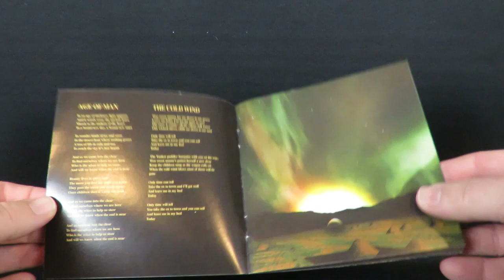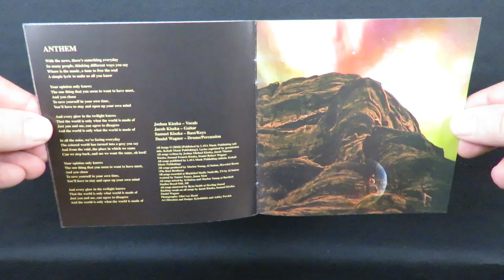ALBUM REVIEW: Greta Van Fleet "Anthem of the Peaceful Army" (PLUS BONUS UNBOXING)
Is Greta Van Fleet more than just a Led Zeppelin sound-alike? Check out my review of their debut full length album, "Anthem of the Peaceful Army."

► HOW I RATE ALBUMS:

10. CLASSIC- Among the best albums ever
 9. MASTERPIECE- The pinnacle of the artist’s career
 8. EXCELLENT- One of the best albums of the year
 7. VERY GOOD- Very enjoyable with few missteps
 6. GOOD- Solid album with a few great songs
 5. FINE- OK album but not very interesting
 4. DISAPPOINTING- A real letdown that should be much better
 3. BAD- Hard to listen to all the way through
 2. VERY BAD- Almost no redeeming qualities
 1. TERRIBLE- One of the worst albums ever